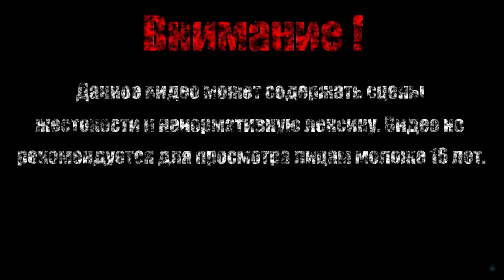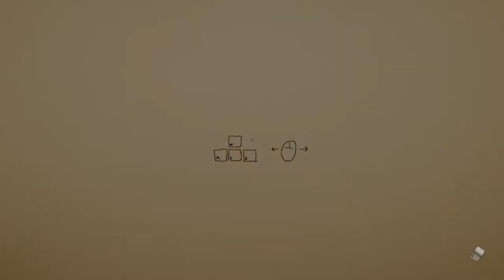ВСЁ НЕ ТАК КАК КАЖЕТСЯ【Superliminal】#1